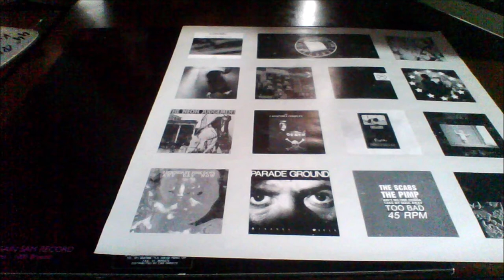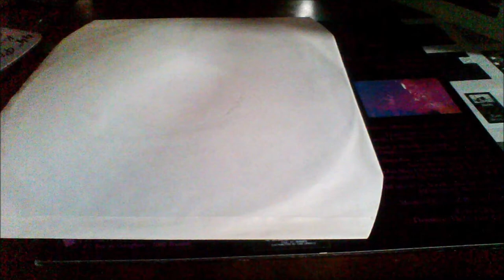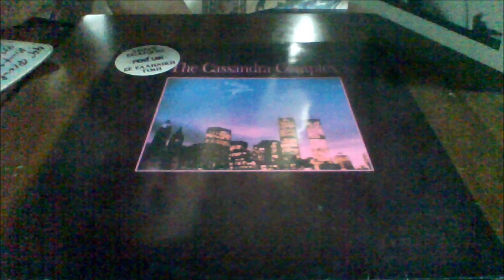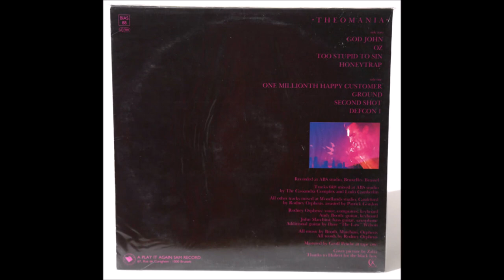B3-The Cassandra Complex-Second Shot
The Cassandra Complex – Theomania
Label: Play It Again Sam Records – BIAS 88
Format:
Vinyl, LP, Album
Country: Belgium
Released: 1988
Genre: Electronic, Rock
Style: EBM, Goth Rock, New Wave
  Side Zero
A1  God John 3:57
A2  Oz 3:39
A3  Too Stupid To Sin 5:29
A4  Honeytrap 5:54
  Side One
B1  One Millionth Happy Customer 6:18
B2  Ground
Mixed By – Ludo Camberlin, The Cassandra Complex
4:05
B3  Second Shot 5:59
B4  Defcon I
8:00

    Recorded At – ABS Studio
    Mixed At – ABS Studio
    Mixed At – Woodlands Studio
    Mastered At – Tape One
    Lacquer Cut at – Tape One

    Bass [Guitar], Saxophone – John Marchini
    Guitar – Andy Booth
    Guitar [Additional] – Dave «The Law» Wilson
    Keyboards – Andy Booth, Rodney Orpheus
    Lacquer Cut By – Pounda
    Mastered By – Geoff Pesche
    Mixed By [Assistant] – Patrick Gordon (tracks: A1 to B1, B3)
    Photography By [Cover Picture] – Zalia
    Vocals, Programmed By [Computers], Mixed By, Written-By [All Words] – Rodney Orpheus (tracks: A1 to B1, B3)